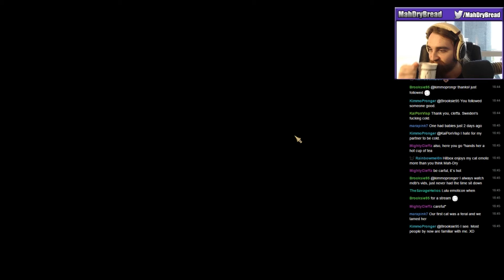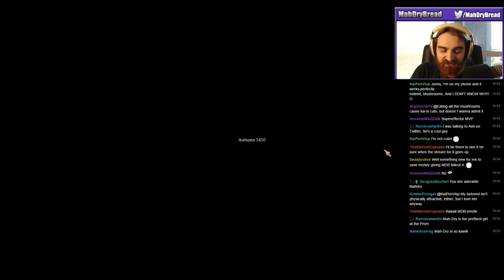Let's Stream The Guild 2: Renaissance - Part 6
Hey guys, this is the 6th part of this Playthrough of The Guild 2: Renaissance featuring Gameplay with Live English Commentary.